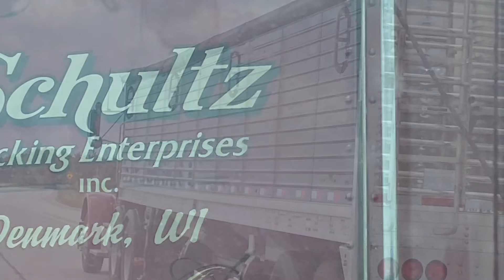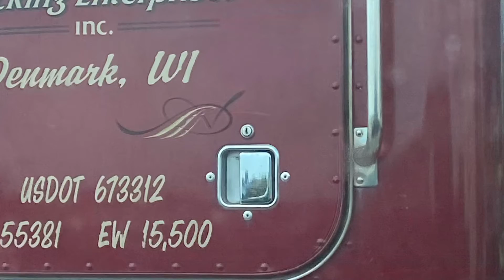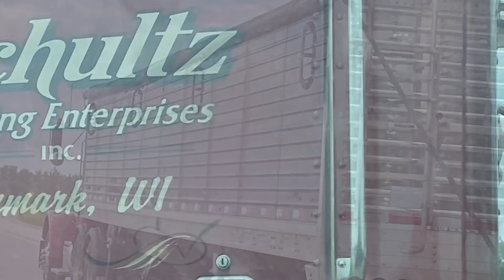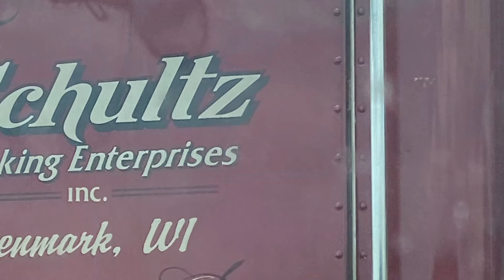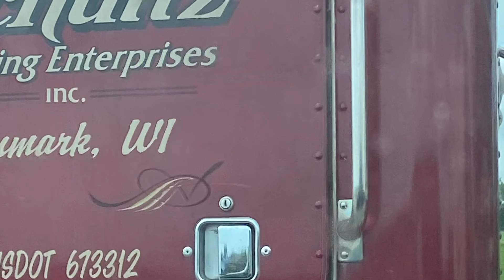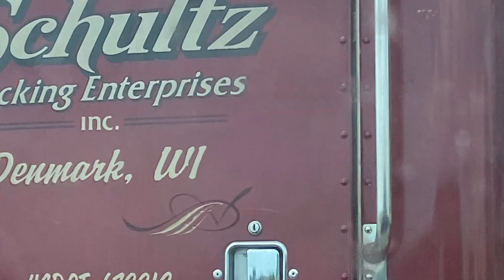Schultz Enterprises Inc.